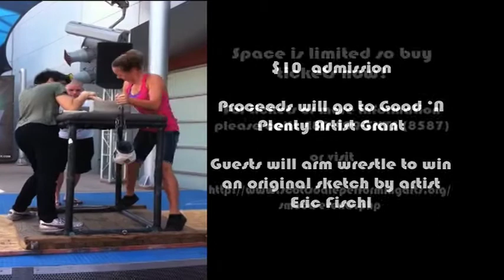Arm Wrestling for Art